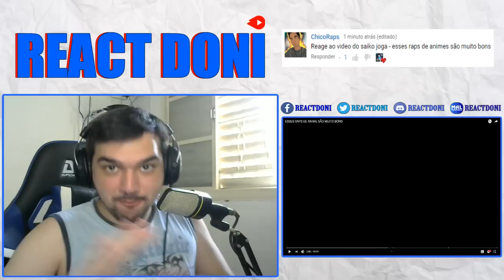REACT ESSES RAPS DE ANIME SÃO MUITO BONS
ESSES RAPS DE ANIME SÃO MUITO BONS